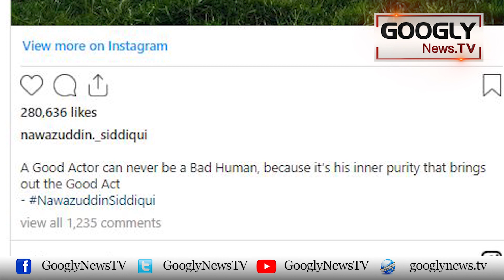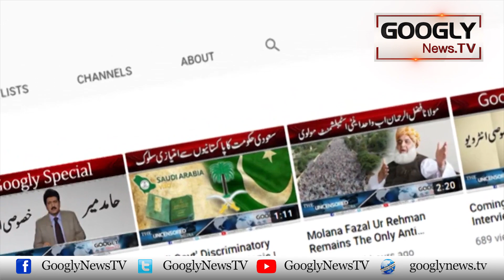"White House" Nawazuddin Siddiqui Kei Pehchan Kiyun Bun Gya? | Googly News TV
"White House" Nawazuddin Siddiqui Kei Pehchan Kiyun Bun Gya?